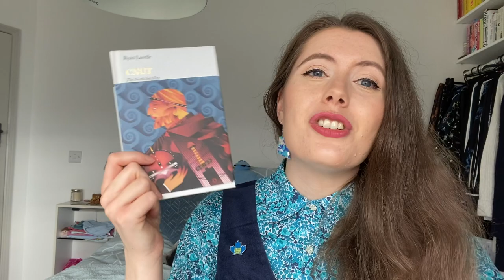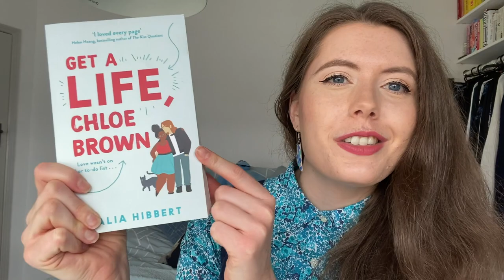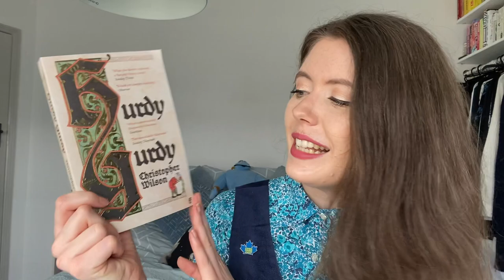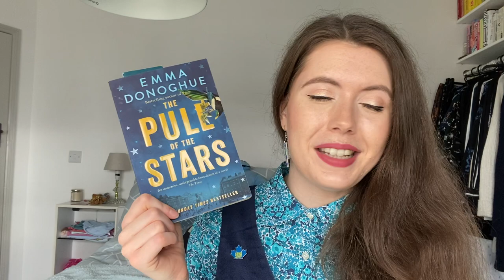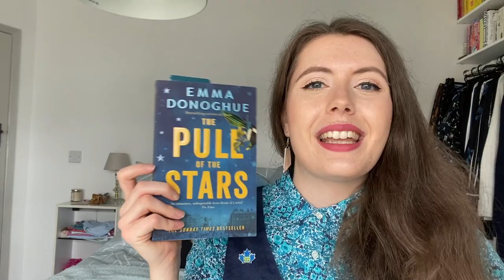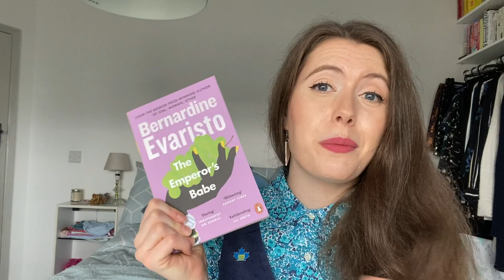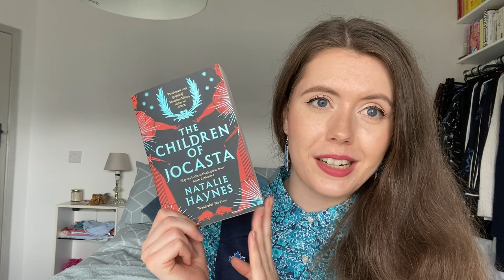Holiday TBR 🏖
In which I chat through the books I am planning on reading during my time off... Enjoy!

- Cnut: The North Sea King by Ryan Lavelle
- Get a Life, Chloe Brown by Talia Hibbert
- Hurdy Gurdy by Christopher Wilson
- The Mothers by Brit Bennet
- The Emperor's Babe by Bernadine Evaristo
- Wife After Wife by Olivia Hayfield
- The Pull of the Stars by Emma Donoghue
- The Children of Jocasta by Natalie Haynes
- House of Names by Colm Toibin